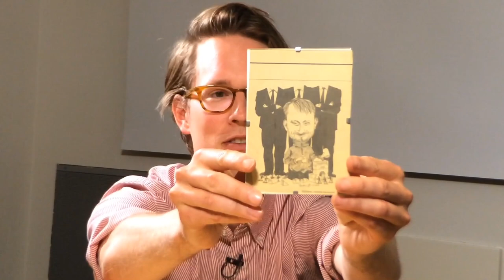Svenska internetpionjärer: Jonas Birgersson (hela intervjun)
Från rollspelare via dataspelsrecensioner till att plötsligt vara god för miljarder. Jonas ”Bredbandsjesus” Birgerssons 90-tal gick i rasande fart. Internetmuseum har träffat den förre Framfab-vd:n och pratat om både it-boomen och framtidens robotsamhälle.

Intervju: Jörgen Löwenfeldt
Foto: Björn Falkevik

IIS Internetmuseum jobbar med att samla in och teckna den svenska internethistorien. En del av det är att göra filmade intervjuer med människor som på olika sätt var med när det begav sig.

Följ oss på Twitter: @Internetmuseet och Instagram @Internetmuseum